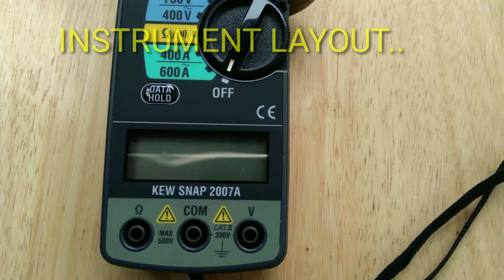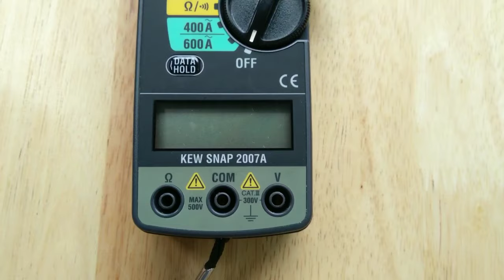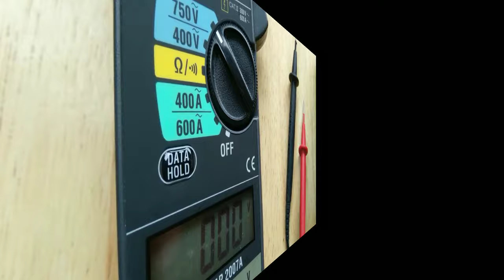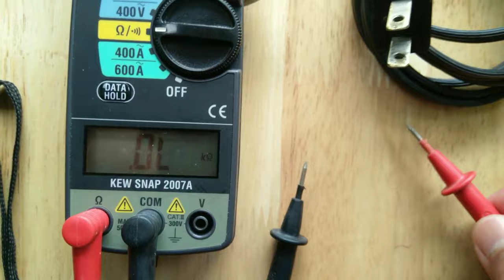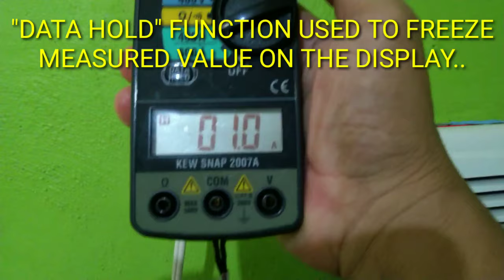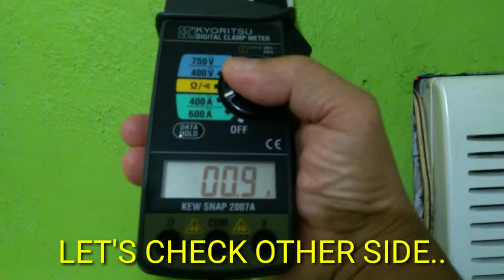CLAMP METER ! HOW TO USE? KYORITSU 2007A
▶▶▶ 💝 GOD BLESS!💝